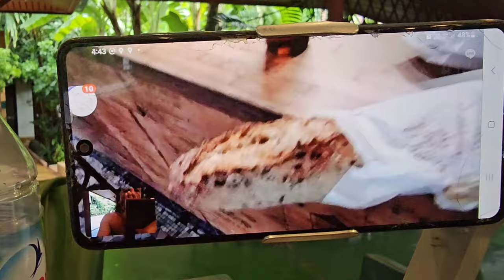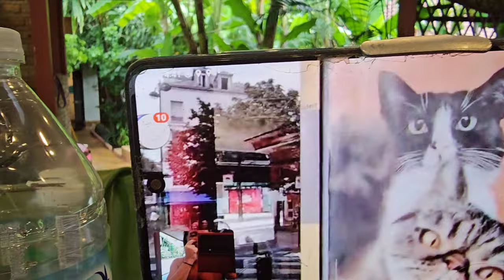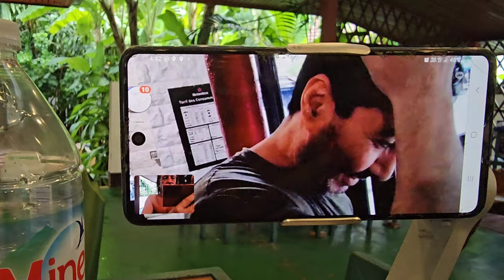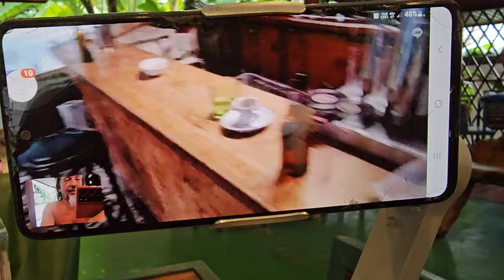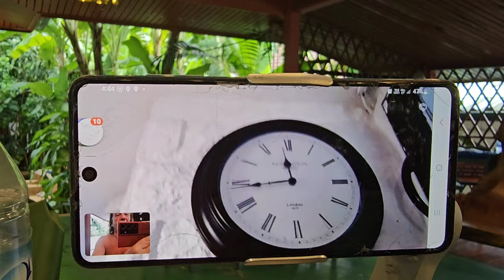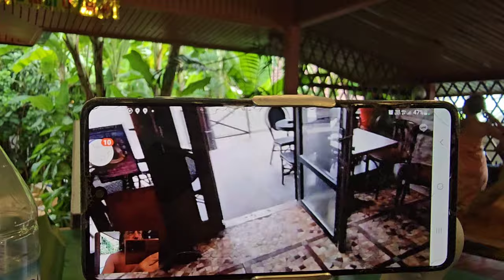Phuket: Revolution in Paris, oder was kostet ein Croissant